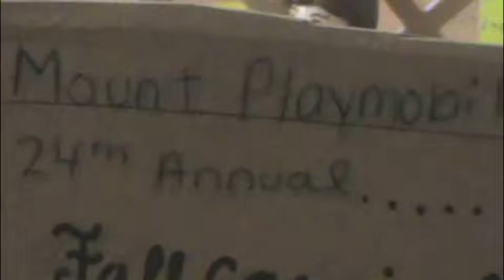Behind The Scenes: The Fall Carnival!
Little Mouse and I give you a sneak peek at our new video ♡